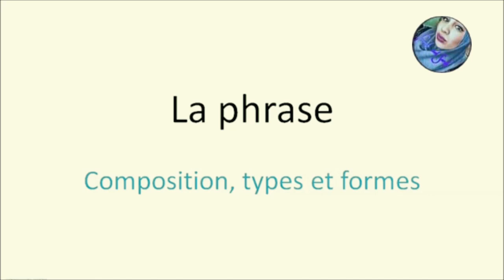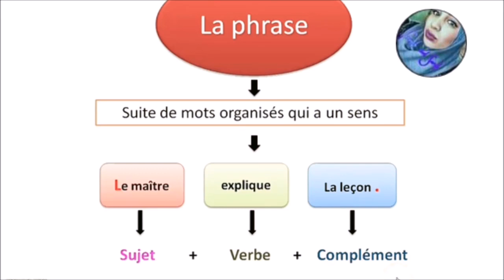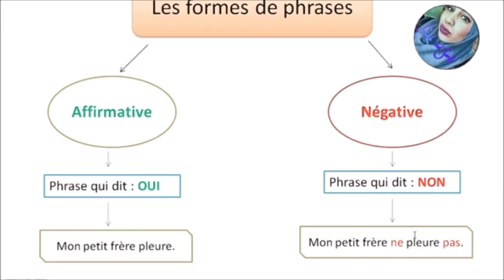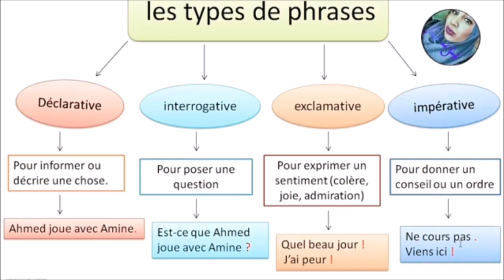la phrase composition formes et types انواع وأشكال الجمل في الفرنسية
تعرف معي على الجملة :تكوينها ومختلف أنواع وأشكال الجمل في اللغة الفرنسية( الاستفهامية النافية الامرية التعجبية والاخبارية….)
Grâce à cette capsule vous allez reconnaître Les différents types  (déclaratives,impératives,exclamatives et interrogatives )et formes phrases (affirmative ,négative)
grammaire _langue française #